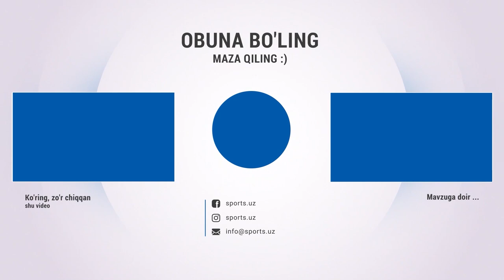Ахрор Рўзибоев (Кыргызстан) VS Шерзод Сотқинов (Узбекистан) K-1. Tashkent Open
Ахрор Рўзибоев (Киргизистан) VS Шерзод Сотқинов (Узбекистан) K-1. Tashkent Open